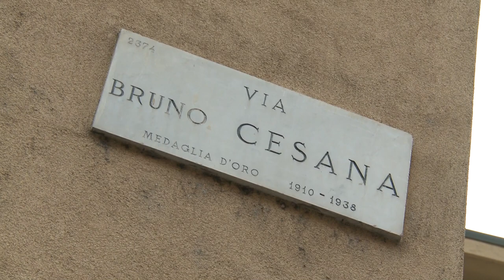ClassicAperta: I due timidi via Bruno Cesana - backstage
Backstage dell'Opera I due timidi di Nino Rota con la regia di Luca Valentino.
Lo spettacolo è stato molto apprezzato dal pubblico, soddisfazione ancora maggiore per il coinvolgimento degli abitanti del caseggiato grazie al Conservatorio Vivaldi di Alessandria all'associazione Cortili Solidali e a MM.

L'evento, inserito nel palinsesto di ClassicAperta nell’ambito di Lacittàintorno, programma di rigenerazioneurbana di Fondazione Cariplo, è stato reso possibile grazie al Comune di Milano Assessorati Cultura e Politiche sociali e abitative

ClassicAperta, Associazione per MITO Onlus, I due timidi, opera lirica, musica classica, concerto, case popolari, Nino Rota, Cortili Solidali, Milano, Lacittàintorno, Assessorato Cultura, Assessorato Politiche sociali e abitative